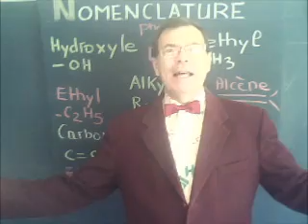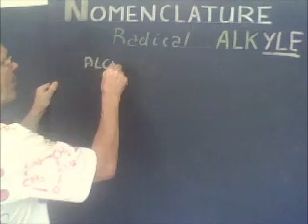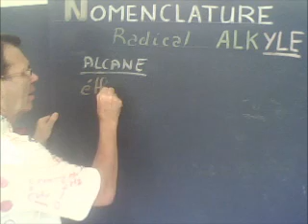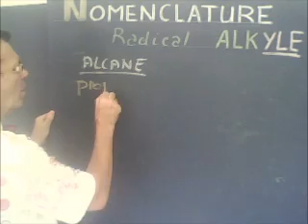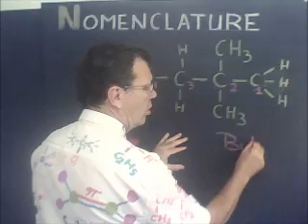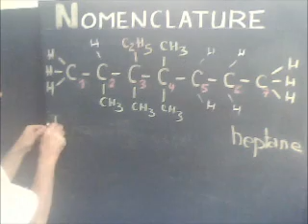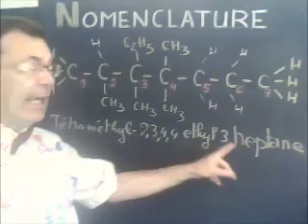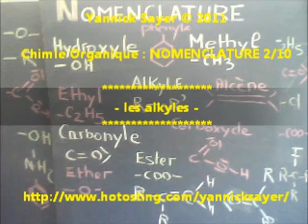Les alkyles - Nomenclature des composés (2/10) en Chimie organique